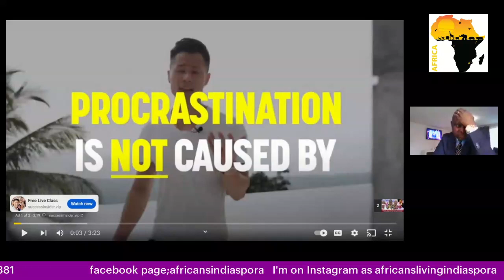Tinubu's daughter woto woto on APC